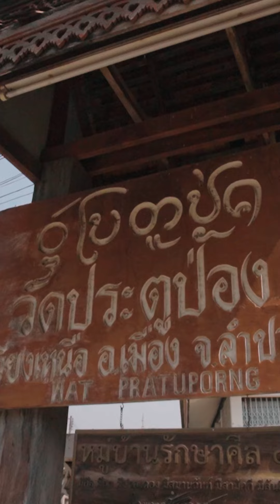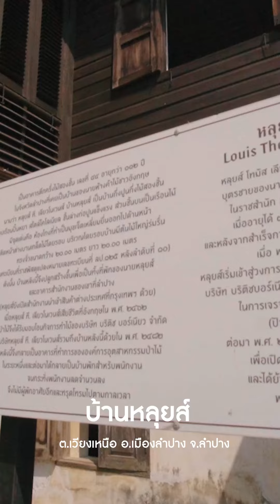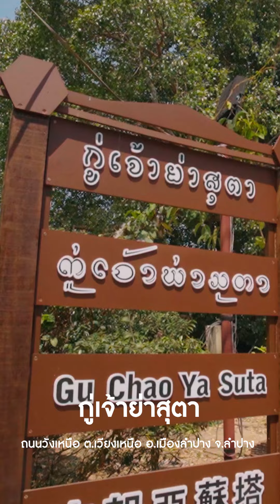ชุมชนท่ามะโอ จังหวัดลำปาง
ชุมชนแชมป์เปี้ยน นักเล่าเรื่อง “เที่ยวชุมชน ยลวิถี” ประจำปี 2567 พบกับ นายชญานน บ้านคุ้ม และนายสุภรัตน์ วงศ์ปันง้าว ชุมชนท่ามะโอ จังหวัดลำปาง ขอเชิญทุกท่านรับชม กลิ่นอายย้อนยุคและกลิ่นของรากเหง้าทางวัฒนธรรมล้านนาที่ยังคงสืบทอดรุ่นสู่รุ่นและหลงเหลือกลิ่นจาง ๆ จาก One Day Trip ชุมชนท่ามะโอ ได้เลยค่ะ